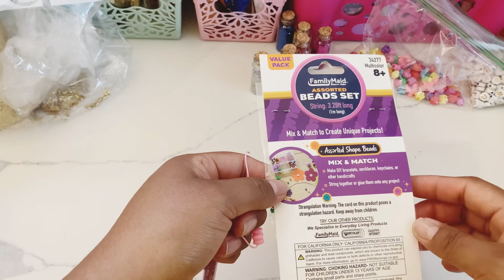Cómo decorar lapiceros excelente idea para regalar en cualquier ocasión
Músico: @iksonmusic